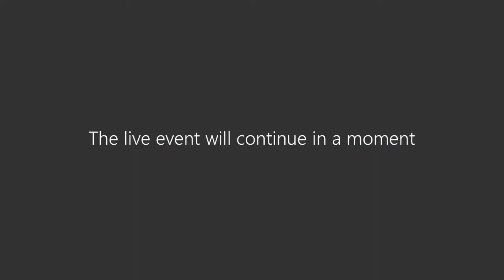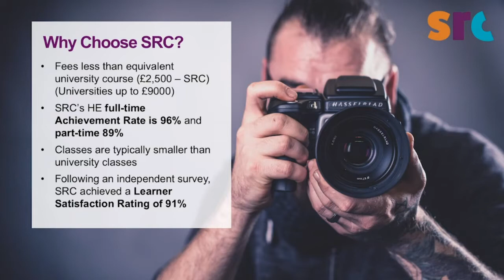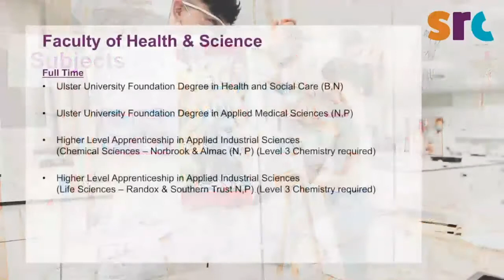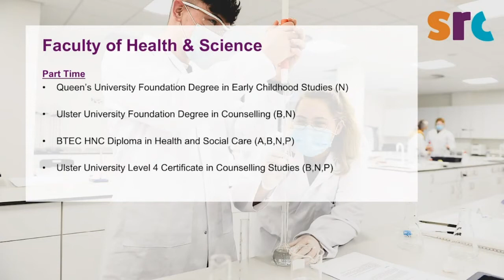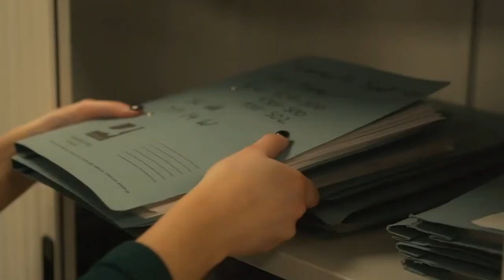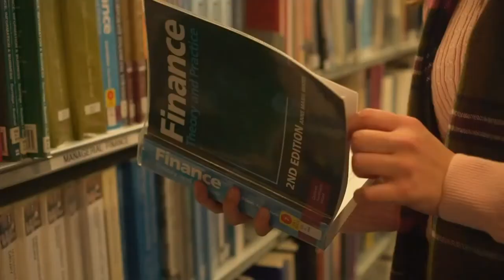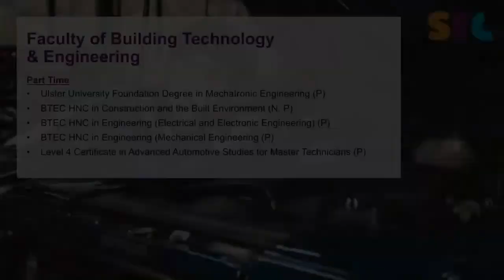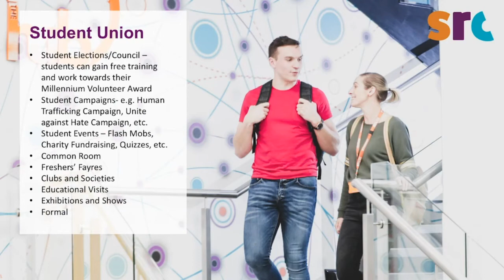SRC Higher Education Webinar - August 2021